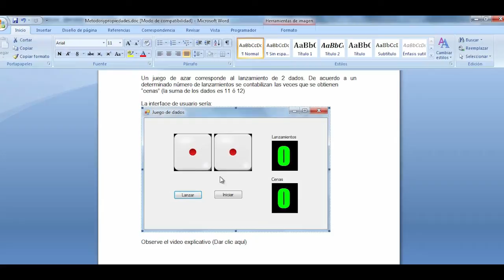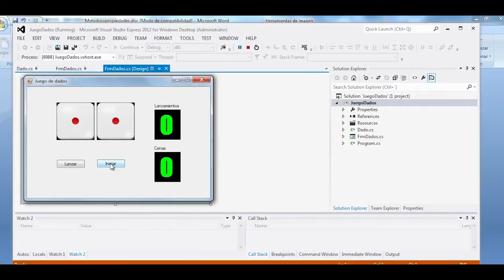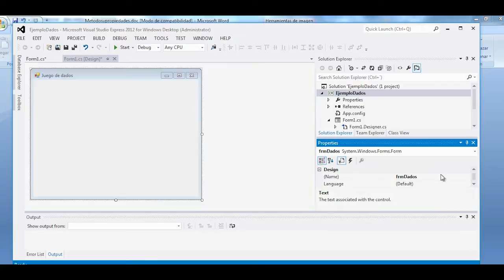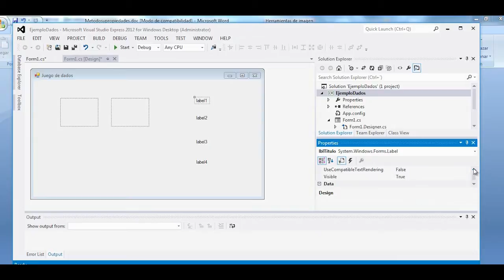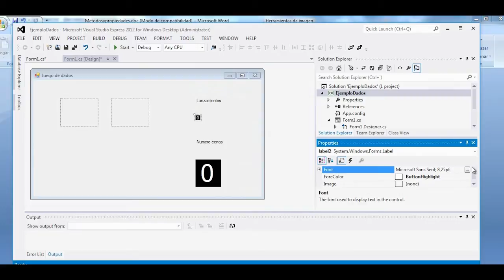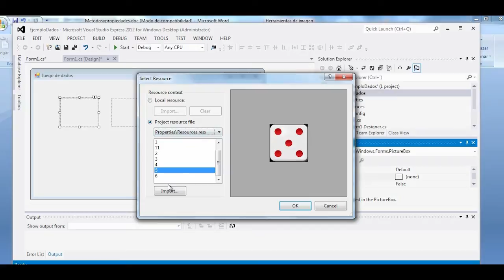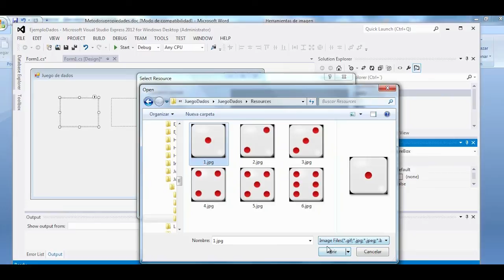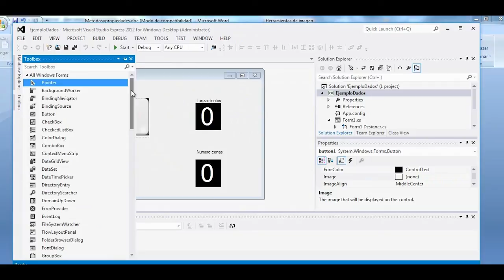Herramientas de programación - juego de dados en csharp (C#) parte 1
Explicación de como crear un juego de azar, en este caso juego de dados con lenguaje de programación orientado a objetos csharp (C#)

DIANA RICO
Docente

Coordinador

2015